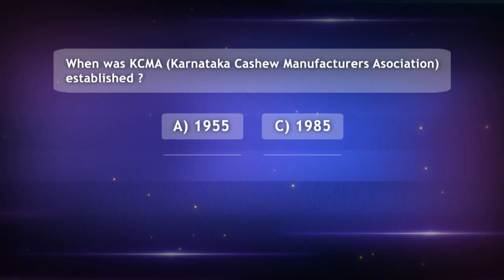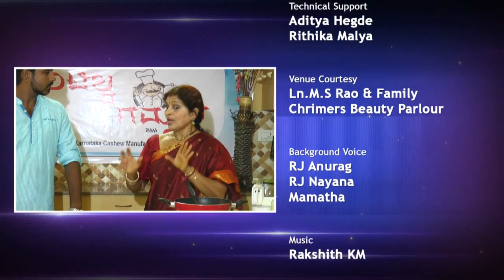Sarojini shetty Part 2 Celebrity cookery show - Atilda Gammath